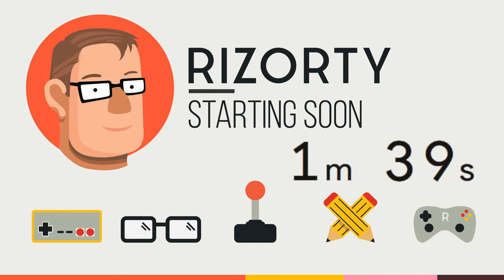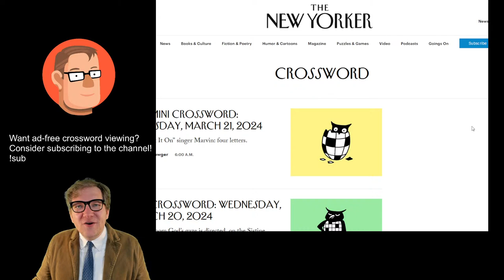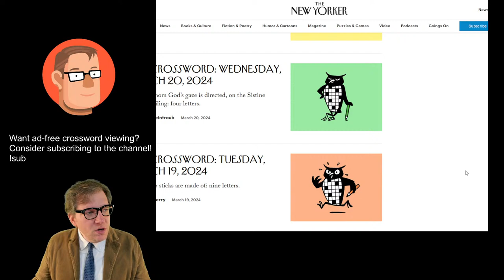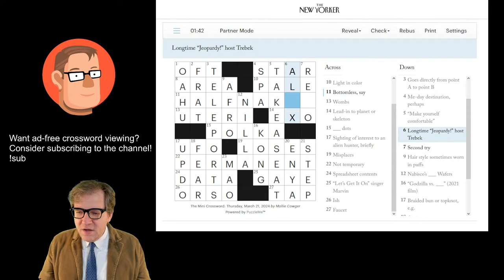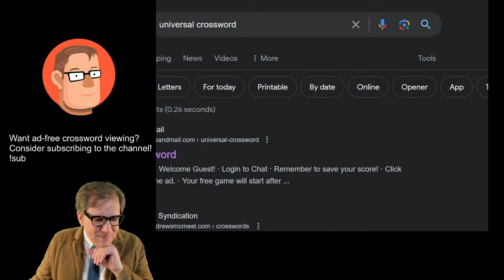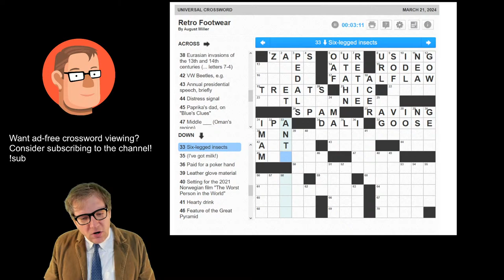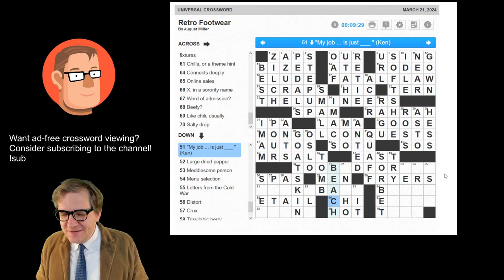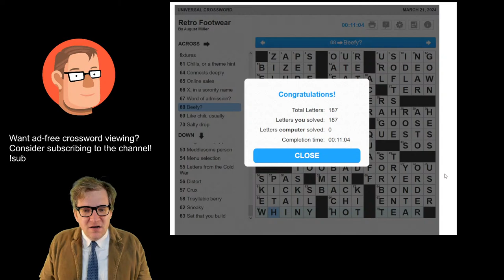Let's play Backpack Battles!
Sorry for ignoring you over here! If you'd like to chat with me, please come over